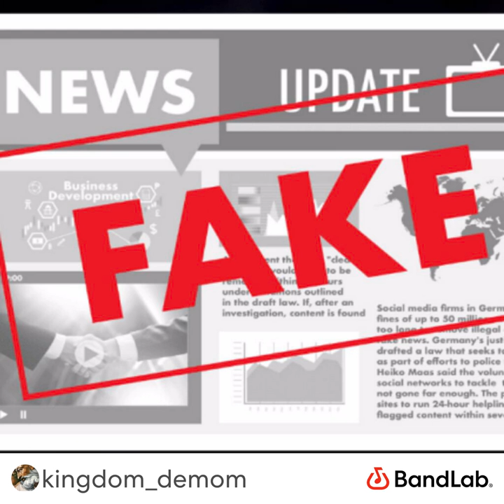Fake news kingdom Demon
I amTired of fake news they need to stop￼